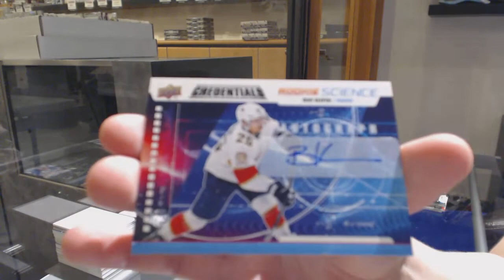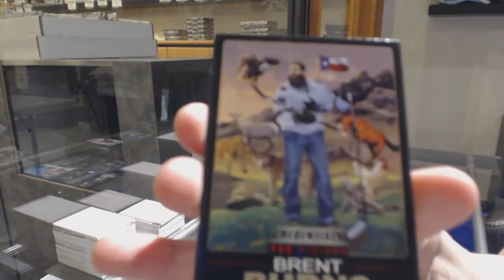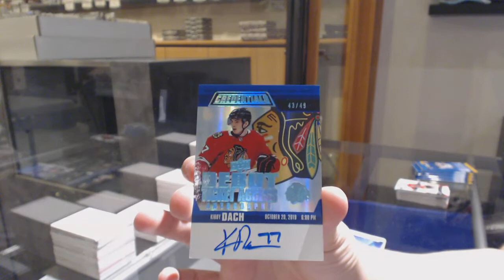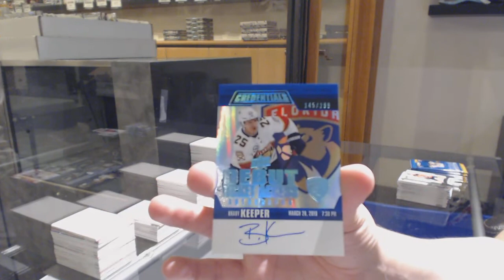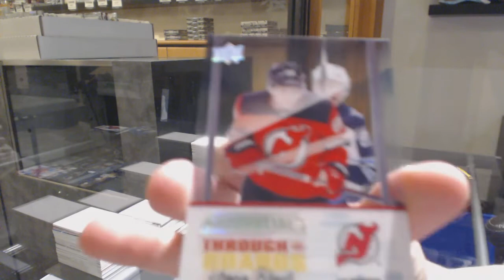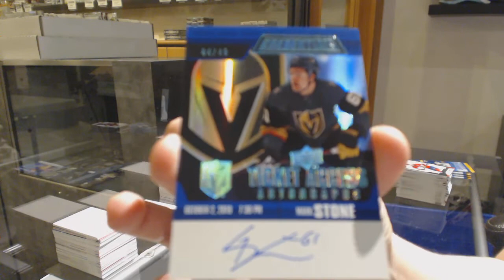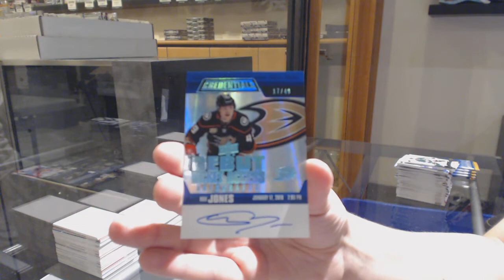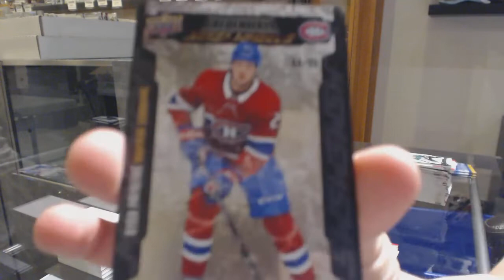19-20 Upper Deck Credentials Hockey 5 Box Break - C&C GB #11,187